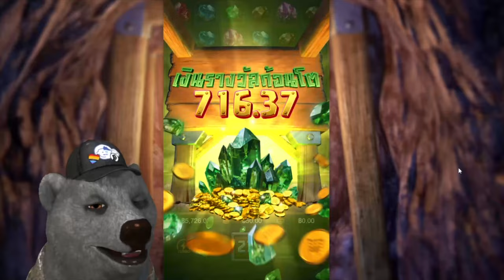สล็อตแตกง่าย สล็อตpg สล็อตเว็บตรง สล็อตวอเลท pg slot ล่าสุด